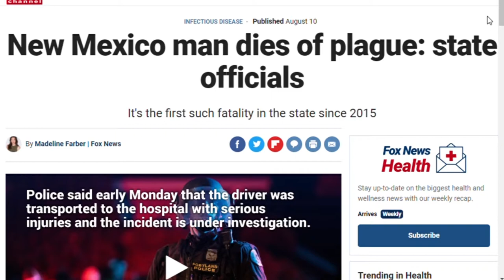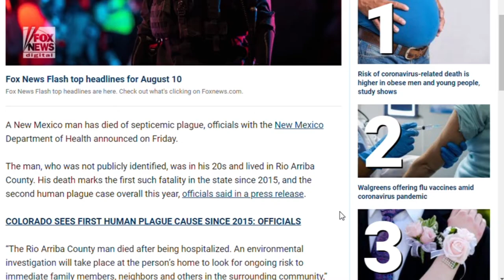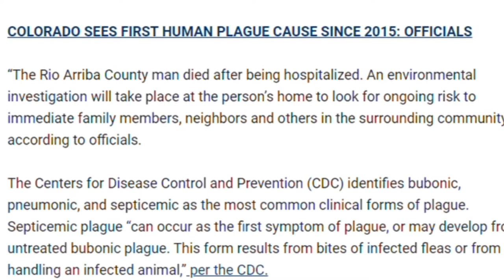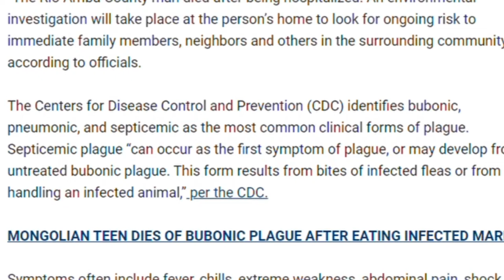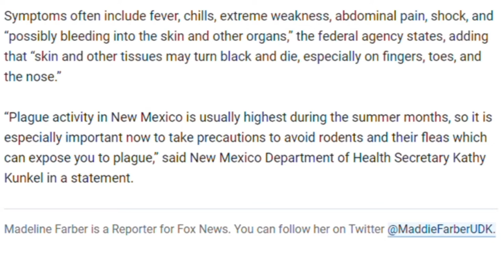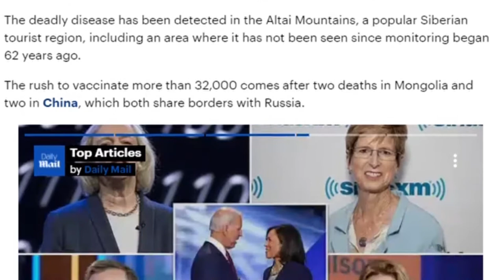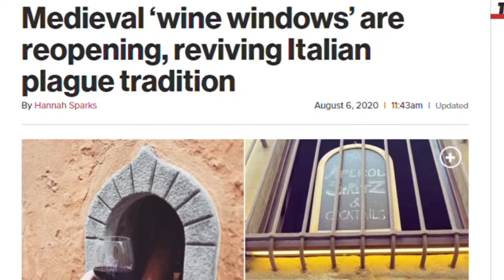PLAGUE NEWS - BLACK DEATH, MARMOTS, AND WINE WINDOWS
Necrofessor takes a break from the coronavirus coverage and instead looks towards the Black Death and how it is still afflicting humanity to this day.

Articles were from FOX News, CNN, and The New York Times, respectively.

and scope out to read the webcomic. Stay creepy💉🧠